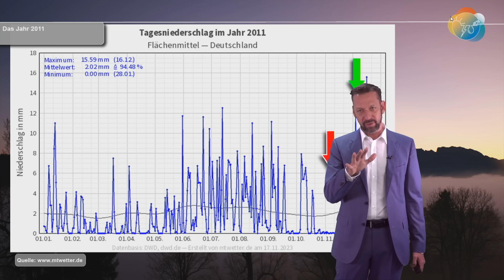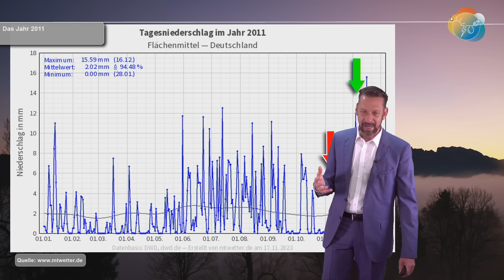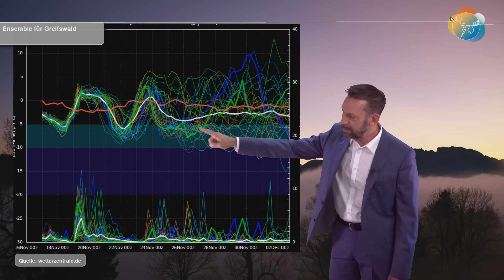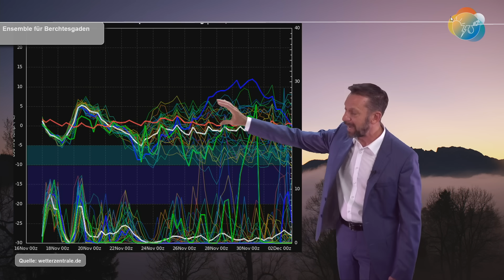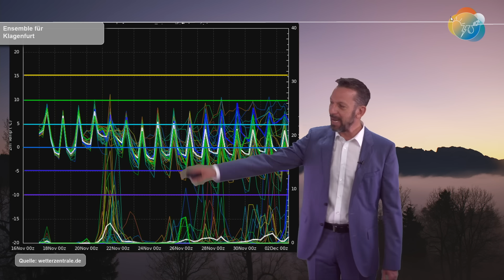Kurzfrist - Mittelfrist - Langfrist - "Verbots-Teil". West & Nord! Wettervorhersage 17.-27.11.2023.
Dieses Video ist etwas anders und etwas länger als sonst. Das bitte ich teilweise zu entschuldigen, aber es ist einfach alles für fast alle drin:
Wir schauen auf die aktuelle Wetterlage und die allmähliche Umstellung von West- auf West- bis Nordlage. Die klassische Westlage verlassen wir und es wird häufiger Polarluft aus dem Nordmeer mit Schnee ins Spiel kommen. Dann blicken wir auf die aktuelle Berechnung des ECMWF für den 1. Januar 2024 mit der gemittelten Wetterlage und natürlich auf die allgemeine Großwetterlagen-Entwicklung bis dahin.
Und auf Wunsch: Wir gucken uns einfach mal einen schönen winterlichen CFS-Lauf an...